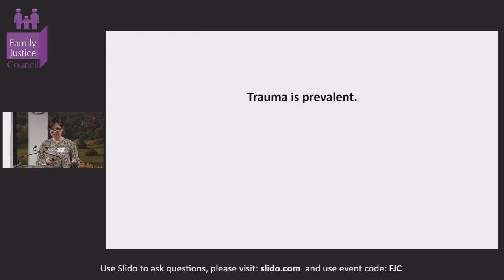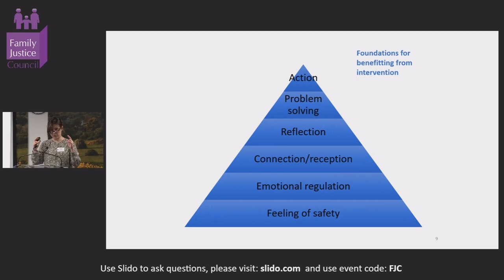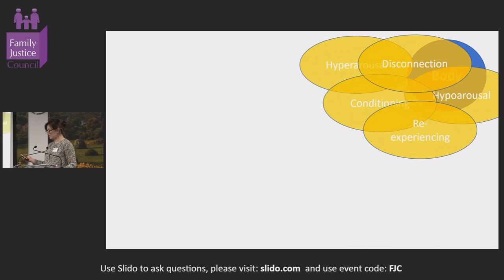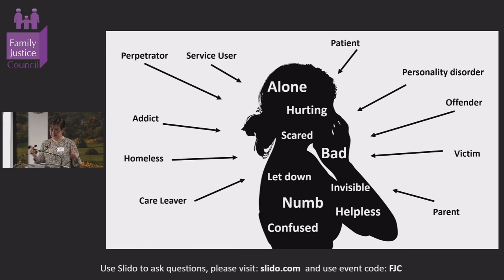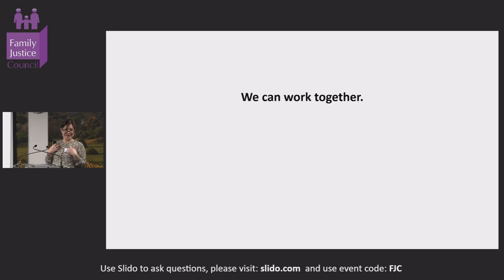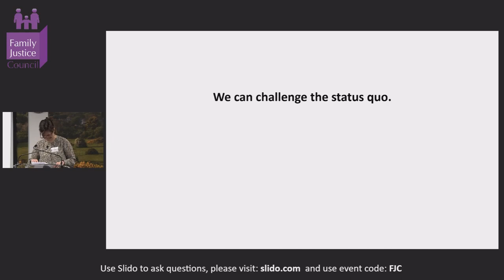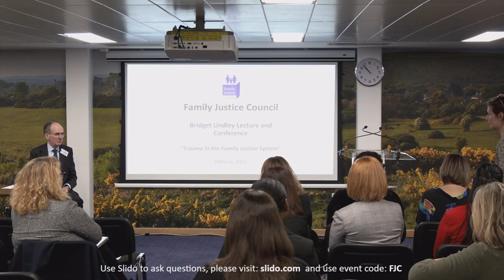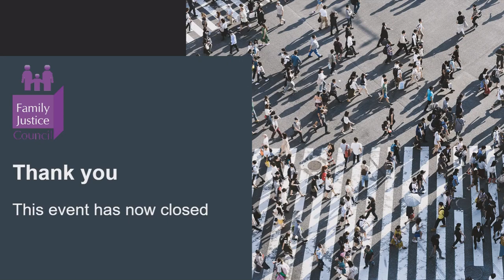Family Justice Council - Bridget Lindley Lecture